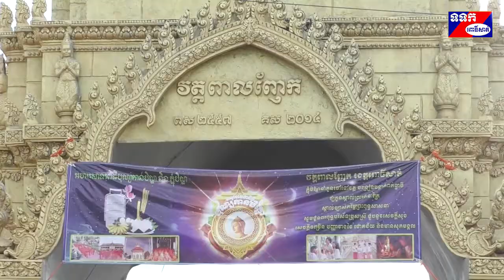លោក​ លាង​ ទិតដ្ឋាន​ នាំយក​បច្ច័យ​និង​ទេយ្យទាន​ ចូលរួម​ពិធីកាន់បិណ្ឌ​វេន​ទី៦ ចំនួន២​​វត្ត